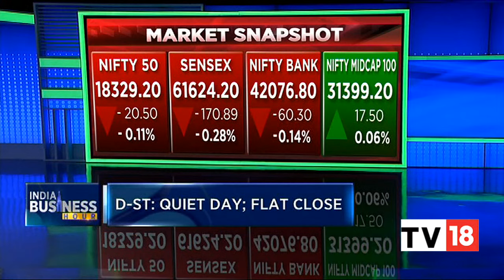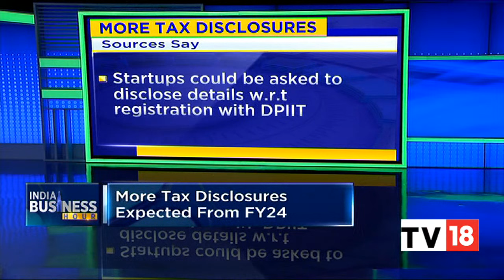Business News: All Important Headlines Of Yesterday At A Glance | India Business Hour | CNBC-TV18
Here is a recap of all those main stories of yesterday. India Business Hour by Parikshit Luthra brings to you all the important news of yesterday in a simple and crisp manner.

n18oc_business